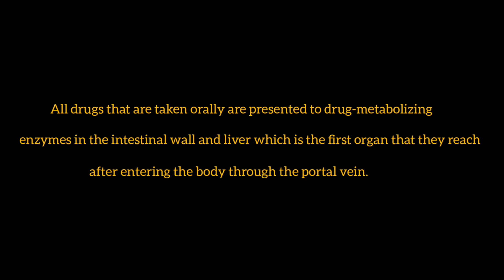What is First Pass Metabolism? Exploring Drug Absorption and Metabolism in the Body"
: In this video, we delve into the concept of "first pass metabolism" and its significance in drug absorption and metabolism. First pass metabolism refers to the process where drugs are metabolized at specific locations in the body, particularly the intestinal wall and liver, during their journey from the site of absorption to the systemic circulation. This phenomenon affects orally administered drugs and often results in the elimination of a certain amount of the drug during absorption. To overcome this challenge, alternative administration routes such as sublingual, transdermal, and parenteral routes can be utilized. Join us to gain a comprehensive understanding of first pass metabolism and its implications in drug administration.

2 / 2

Free Research Preview. Ch